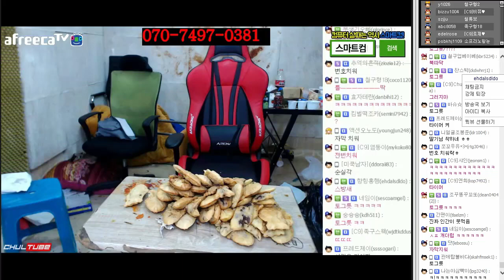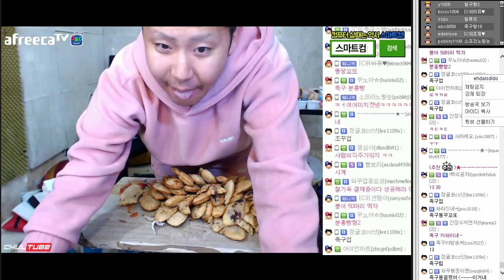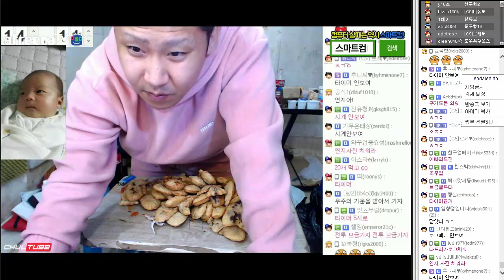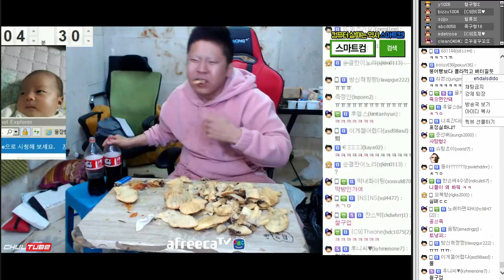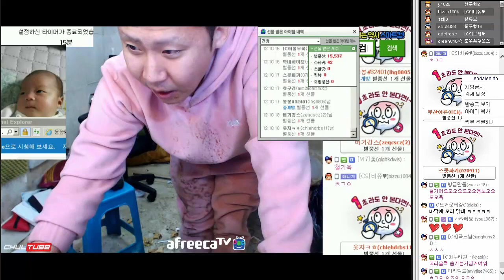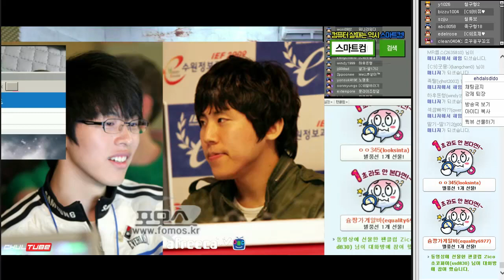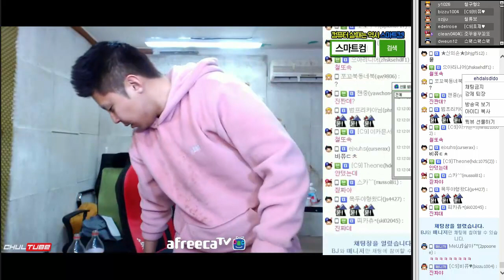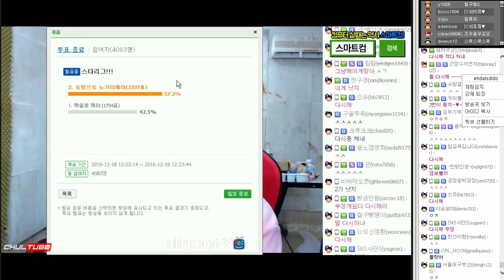철구 ★아빠의 도전★ 붕어빵 49마리 푸파, 13분 30초컷에 도전한다 (16.12.18-4) :: FoodFight